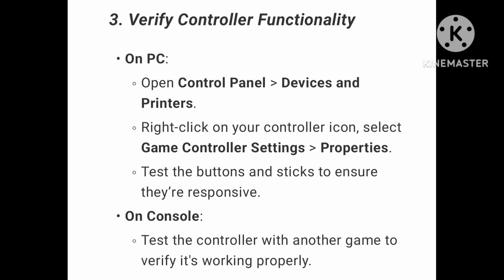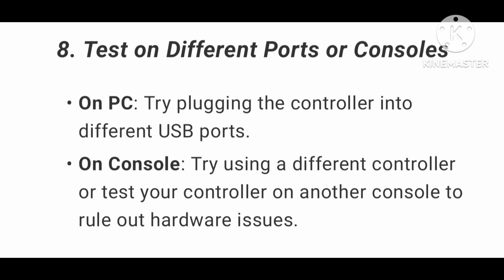How To Fix Controller or Gamepad Not Working In Madden NFL 25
How To Fix Controller or Gamepad Not Working In Madden NFL 25 in details step by step